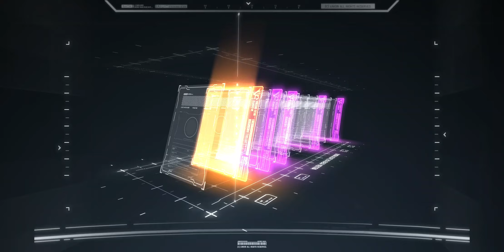SKIP NEXT BANNER / Gachanya Wangy - Artery Gear: Fusion [Indonesia]